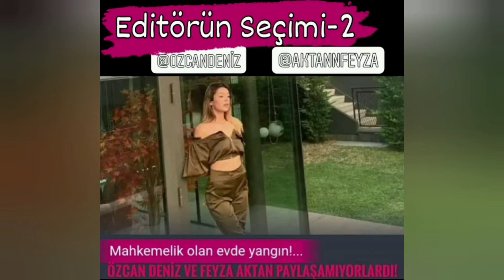07 OCAK 2021 DÜNÜN EN ÇOK OKUNAN HABERLERİ VE EDİTÖRÜN SEÇTİKLERİ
DÜNÜN EN ÇOK OKUNAN HABERLERİ, GÜNÜN ÖZETLERİ VE EDİTÖRÜN SEÇTİKLERİ Burada başlıklarını gördüğünüz haberlere dan ulaşabilirsiniz.